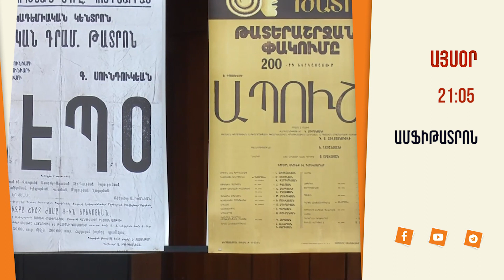Ամֆիթատրոն․ Այսօր, 21։05